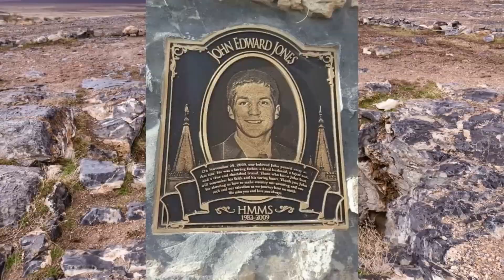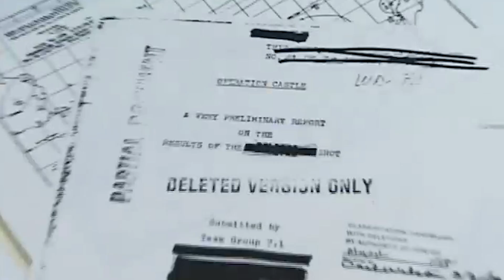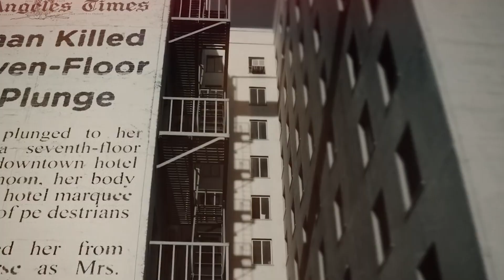Darkest Stories on Internet : DARK WORLD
Where Did These Images Come From? : Part 1

Revealing Humanity's Darkest Photos Online : Part 1

In this video, I explore the backstories and origins of 5 well-known scary images that have been circulating the internet for years.

If you like this video, a thumbs up is always appreciated.

audio -

See you tomorrow stay safe be happy .

Namastey ! Join me, Arun, as we unravel the rich tapestry of Indian legends, exploring the depth of our cultural heritage. From mythological tales to fascinating facts, dive into a blend of knowledge and entertainment. Embark on thrilling journeys through mysteries that captivate the present.

Let's embark on this exhilarating adventure together!